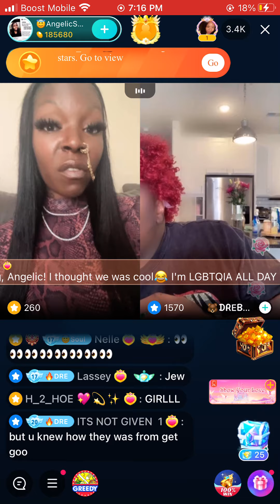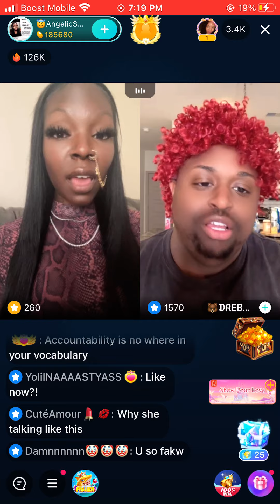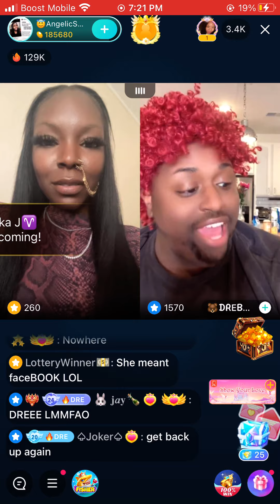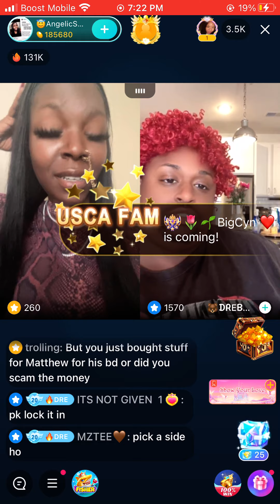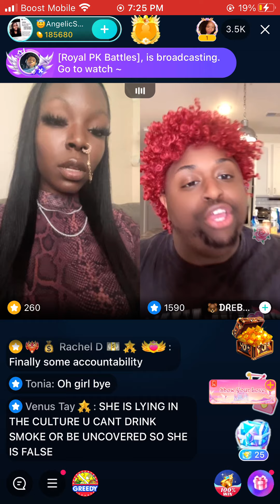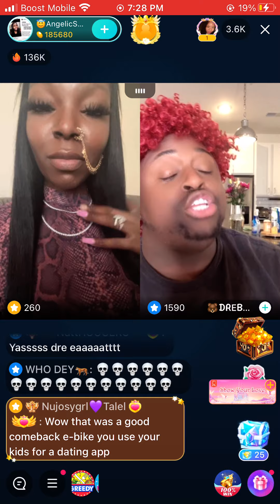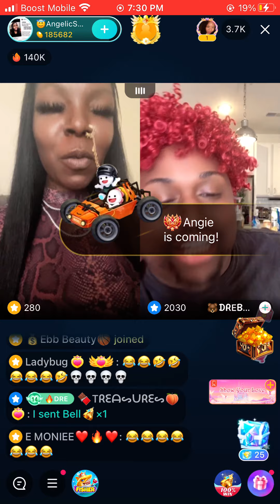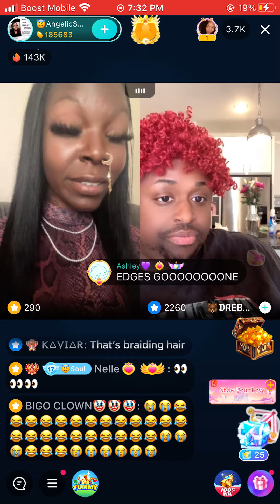This part of Angelic Soul live got messy Dre baby read her ⁉️🍵